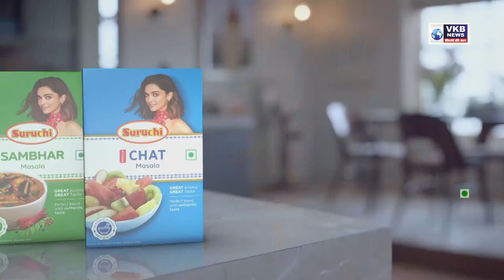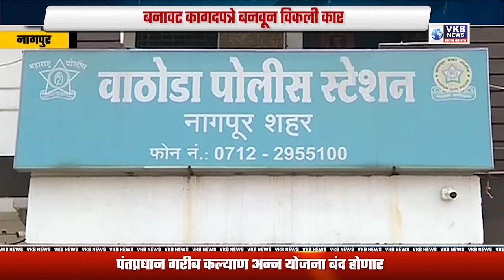पेट्रोल, डिझेल स्वस्त...